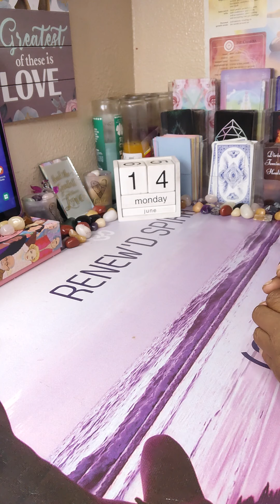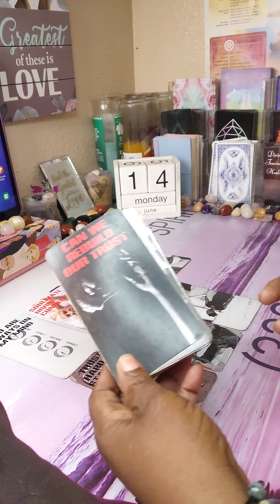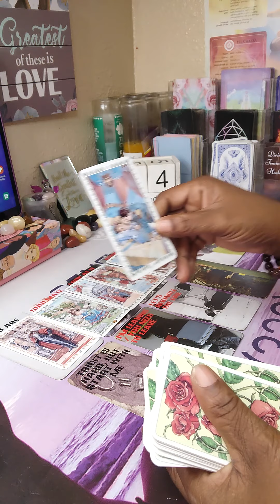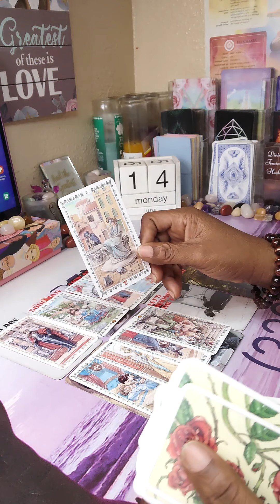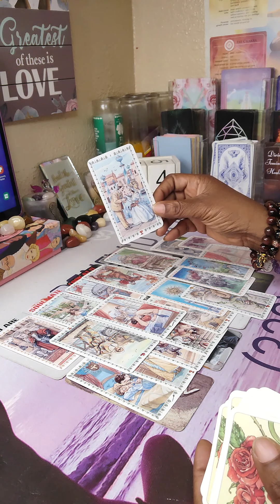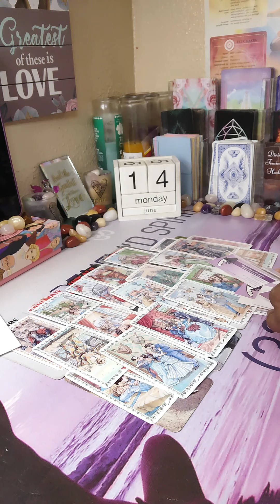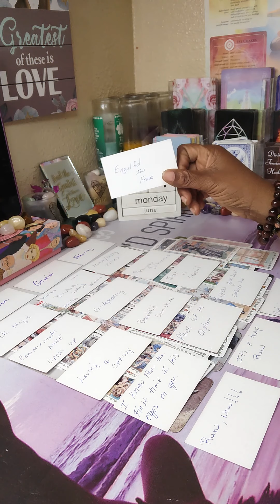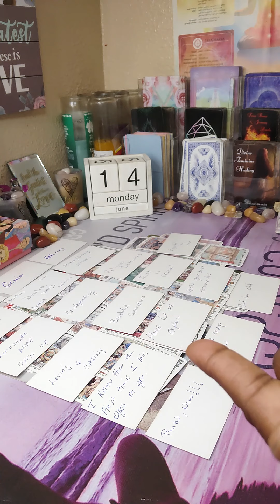DA TEA🍵💯BLACK MAGIC CHEATING AND LIES🃏 THIS EMPOROR HAS GOTTEN CAUGHT UP IN HIS WEB OF DECEPTION 🤡🤬